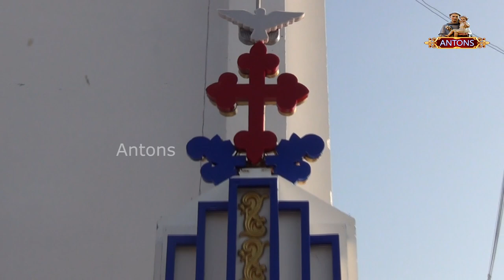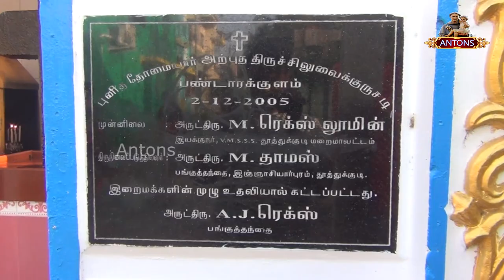St Thomas Church , Pandarakulam stthomas stthomaschurch | saints Antons Tv